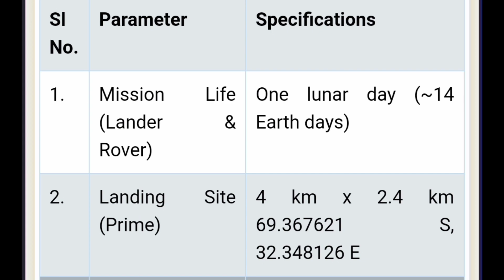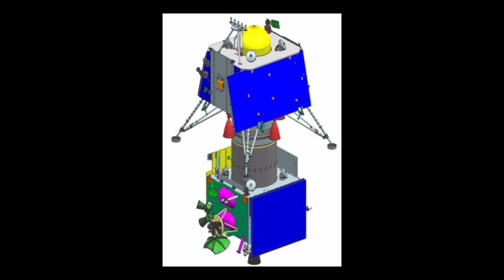Chandrayaan 3 || ISRO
Moon mission|| isro || Chandrayaan

video and information credit  : ISRO